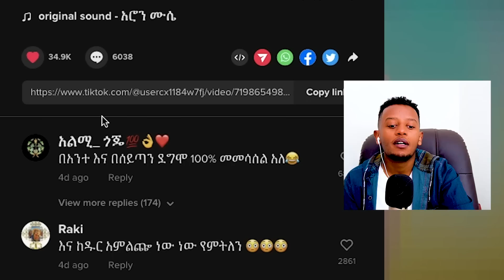🛑አብይን የሚነካው አነጋጋሪው ዘፈን ,እስላምን የተቀበለችው ቲክቶከር, ሞጣ ሽጉጥ አወጣ በስንቱ | Seifu on EBS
feta daily news,feta daily

Music